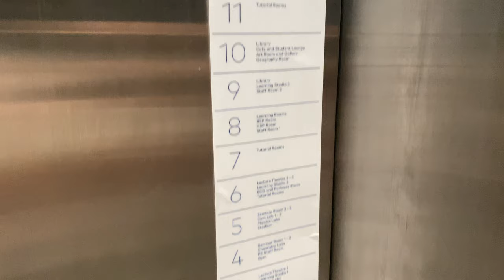OTIS GEN2 REGEN MRL @ EUNOIA JUNIOR COLLEGE [LOBBIES A2 & A3 STAFF LIFTS]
Both lifts are known as FL/EL1 and FL/EL2. This means that the two lifts can function as a firefighting and evacuation lift in the event of an emergency and are in fire-protected landings.

Lobbies A2 and A3 go the full 12 floors of the building. These have two lift service patterns, with the staff lift pattern (this video) having all floors available (though behind a keycard door that students cannot pass through), and the student lift pattern only allowed to serve certain floors, even though all the lifts in these two lobbies have landings at every floor, possibly to allow configuration of service patterns (which is what happened to the Otis lifts at Broadway Plaza when both lifts are allowed to serve all floors instead of each lift serving selected landings).